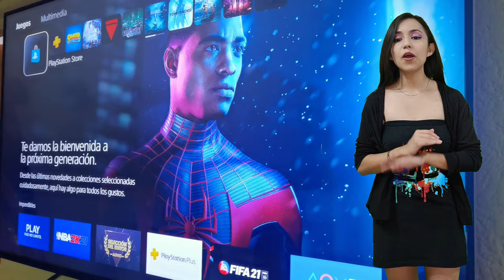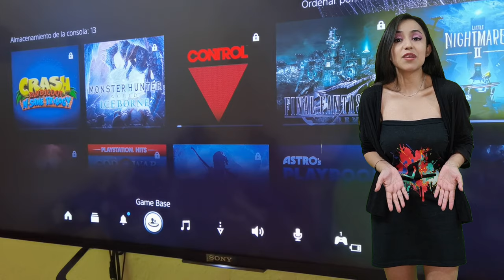PS5 | RESEÑA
Estuve durante varias semanas utilizando el PS5 y tuve una buena experiencia